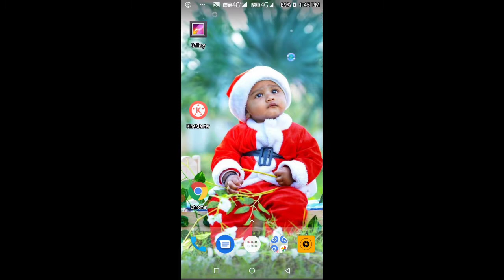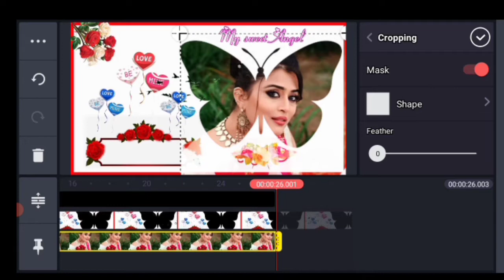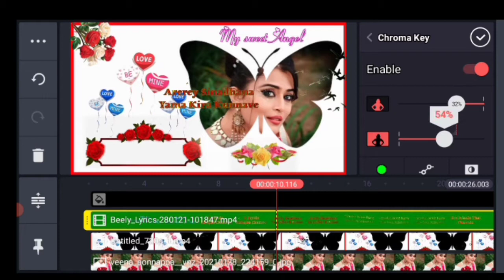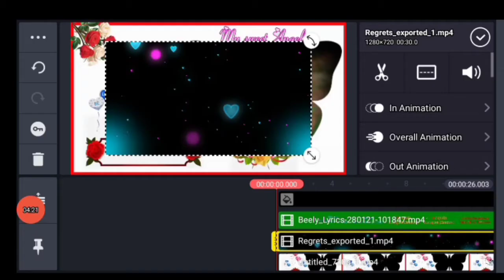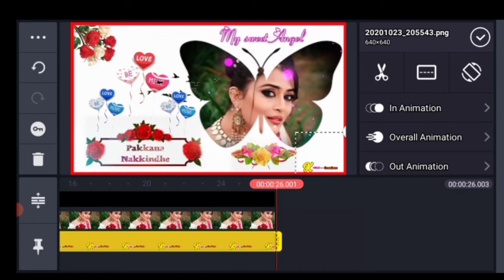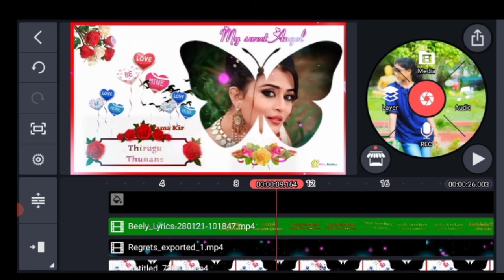Beautiful girl 💃 WhatsApp status video editing in kinemaster Telugu tutorials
👉🏻❤️ *Download*
 👇🏻All materials link👇🏻

Mi Krishnaveni

76th  video